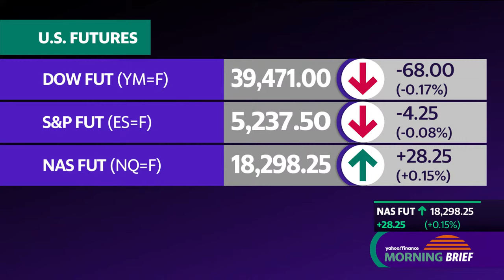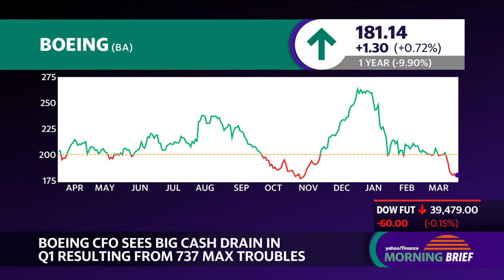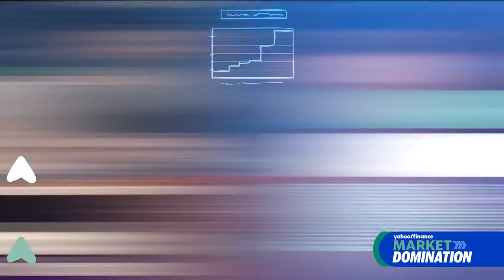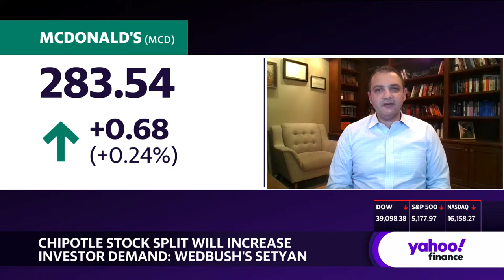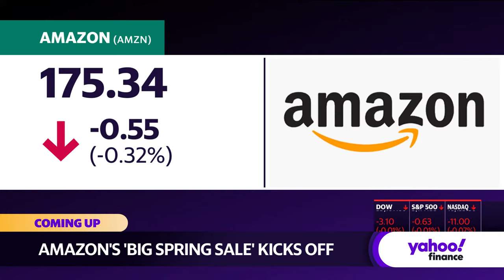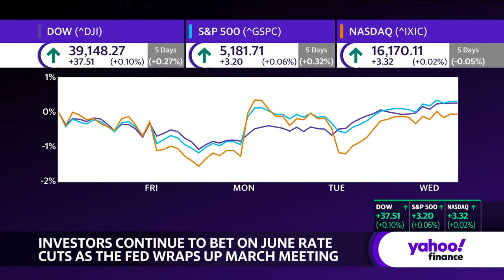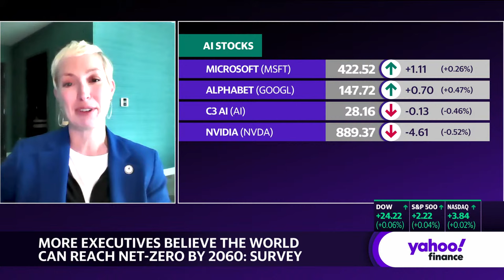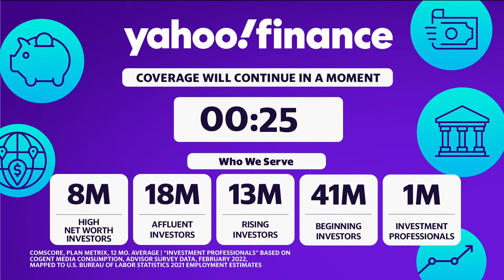Stock market today: US stocks stall as Fed decision day arrives | March 20, 2024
US stocks were mixed in cautious trading on Wednesday as investors waited to find out whether the Federal Reserve has shifted its view on how many interest rate cuts could come this year.

The S&P 500 (^GSPC) was flat at the open on the heels of a fresh all-time closing high for the benchmark. Meanwhile, the Dow Jones Industrial Average (^DJI) fell 0.2%, and the tech-heavy Nasdaq Composite (^IXIC) gained 0.2%.

Investors are treading carefully ahead of the Fed's policy statement at the end of its two-day meeting, given the risk of a shift in its stance. While no change in interest rates is expected on Wednesday afternoon, eyes are on the "dot plot" for any movement in forecasts for the months ahead.

Wall Street analysts suspect that recent hotter-than-expected inflation readings and signs of strength in the US economy could prompt policymakers to forecast fewer rate cuts in 2024, from three previously. That uncertainty could weigh on stocks and on the broadening of the recent rally.

Bonds could also come under pressure after the Fed statement at 2 p.m. ET. Yields on the 10-year Treasury (^TNX) were slightly lower at around 4.28%, after rising over 20 basis points in the past two weeks.

On the corporate front, Kering (PPRUY) warned that sales at Gucci, its biggest brand, have fallen 20% in the first quarter. Shares in the luxury group slumped as much as 15% in Paris, wiping $7.6 billion off its market value.